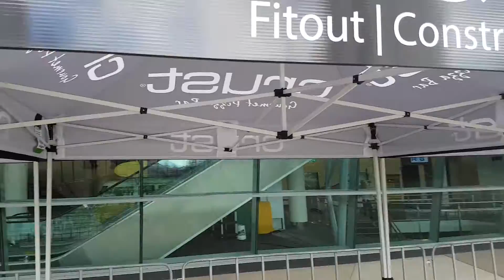World Record Desert Pizza Attempt